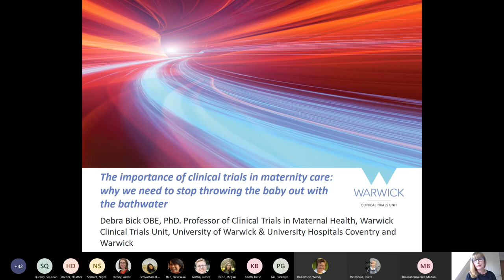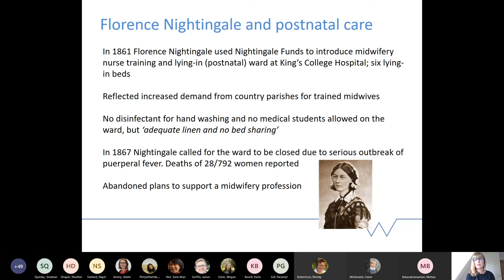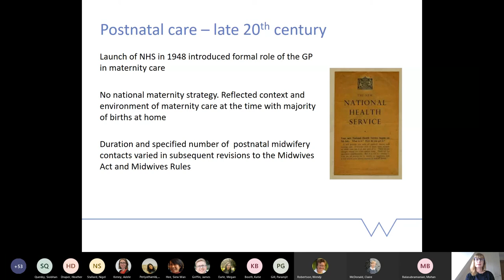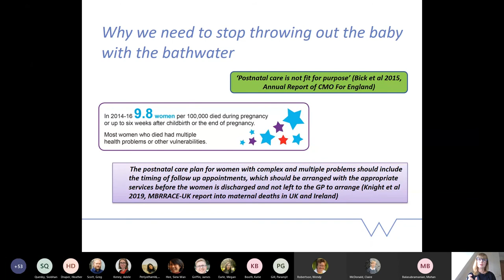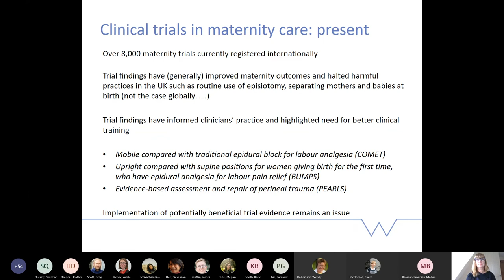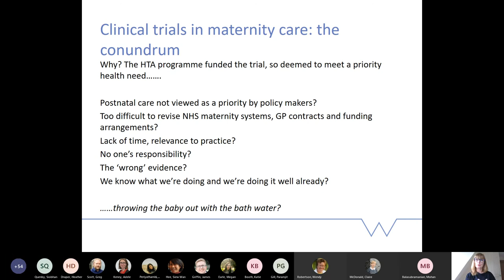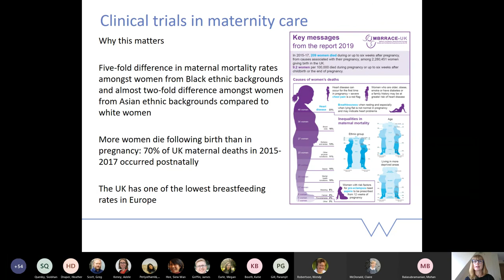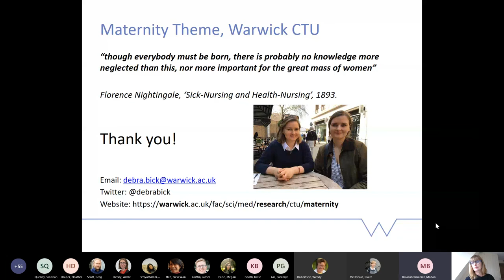Leading Lights - Professor Debra Bick OBE - 20 October 2020